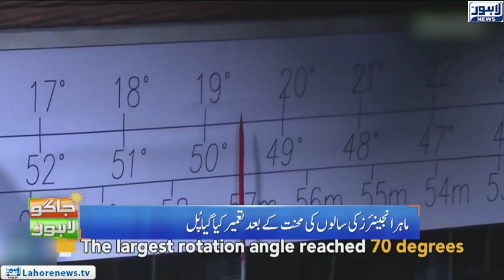Jaago Lahore - 51 Push Ups in One Minute | Picture Wall of Lahore Fort | Little Sports Players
Jaago Lahore - Episode 678

Watch your favorite morning show ‘Jaago Lahore’ with Syeda Armala Hasaan  and know interesting information on present happenings across city. Also watch reviews on different news by our reporters. Don’t miss on crispy gossips!